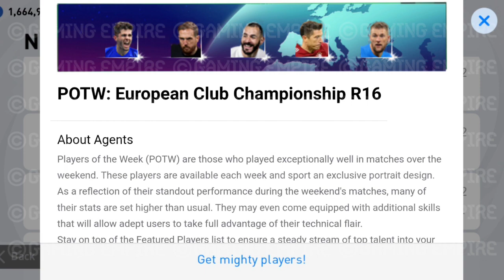Confirmed European Club Championship Pack | Potw European Club Pack Date | Pes 2021 Mobile